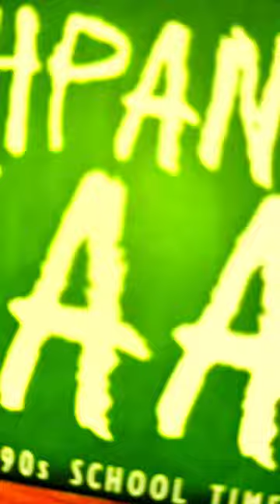Childhood memories Tcs177 bachpan ka pyar candies hamper send to ur loved ones birthday return gift